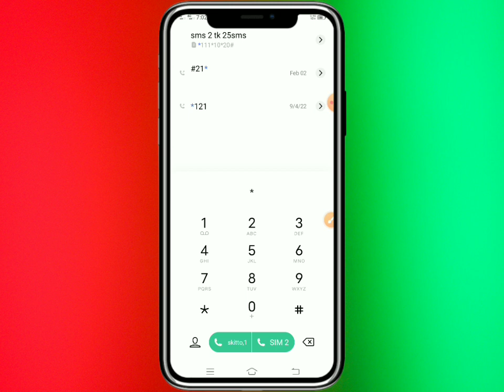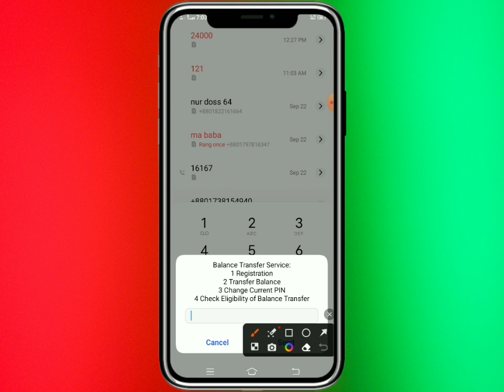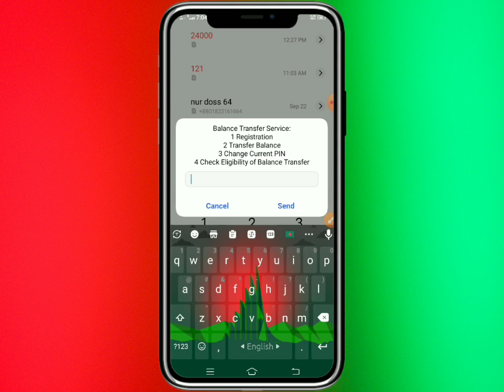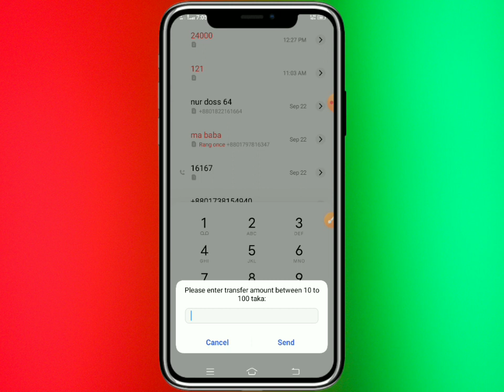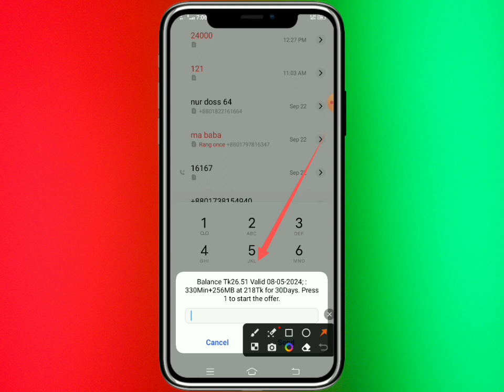GP to GP balance transfer || How to transfer balance from gp to gp । kivabe gp to gp balance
gp sim balance transfer pin forgot id and password
how to transfer balance gp to banglalink sim 2022
Gp to Banglalink balance transfer 2022
balance transfer grameenphone
balance transfer any sim
gp to gp data transfer
balance transfer code